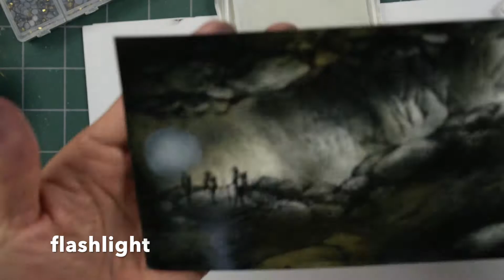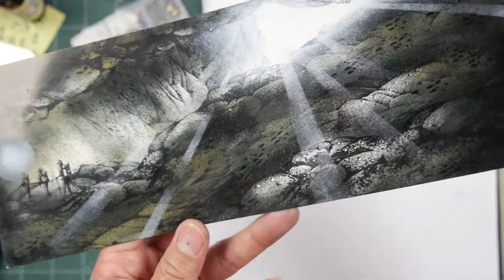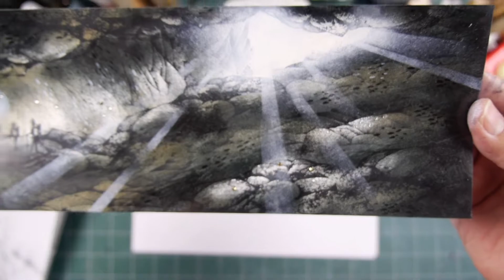Stampscapes 101: Video 631 Cave of GEMS! (intro)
I wanted to do another cave scene as I envisioned using some gems in one.  Cave compositions provide a natural frame to a scene and are fun to do with some different elements and minus some others that we normally bring to our scenes.  See below (show more) for more information.

Original: Marvy Black and Distress Antique Linen and Walnut Stain dye based inks.   4.25" x 11"  Brilliance Moonlight White pigment ink.  Kromekote glossy card stock (not glossy photopaper).   Miaosun white acrylic paint pen.  TechUnite and Bonny Boxx crystal rhinestones.

12 point Kromekote
Miaosun white acrylic paint pen
Bonny Boxx blue and purple rhinestones
TechUnite Clear Crystal Rhinestones
Marvy jewel picker

Stampscapes stamps used: Boulders w/Lichen 205F, Ledge 054F, Backpackers Lg 003B, Tiny Rocks Sm 329A.